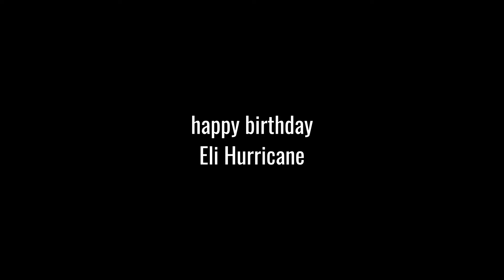Happy Birthday Eli Hurricane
Meine Ausrüstung:

PC: HP 'Envy'
Schnittprogramm: Magix Video Deluxe 2015
Kamera (Studio): Canon EOS 6D
Kamera (VLog): Samsung Galaxy S6 Edge
Objektive: Canon EF 50mm, f/1.4 USM & Canon EF 24-105mm, f/4 L IS USM